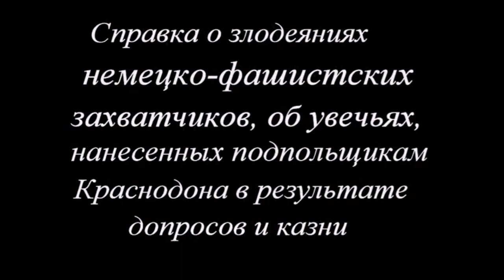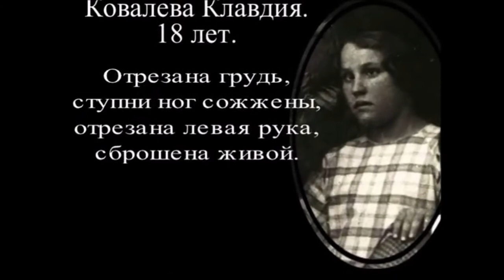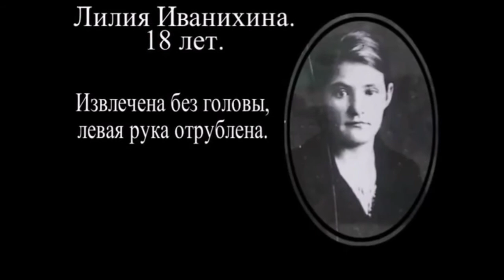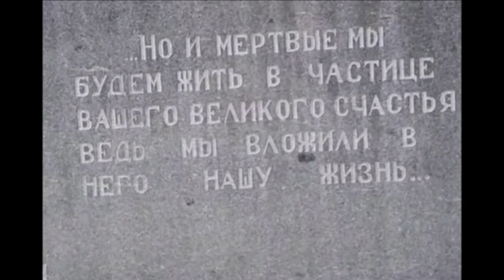ПОМНИТЕ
видео: григорьева в.